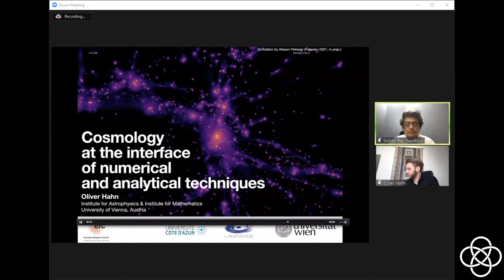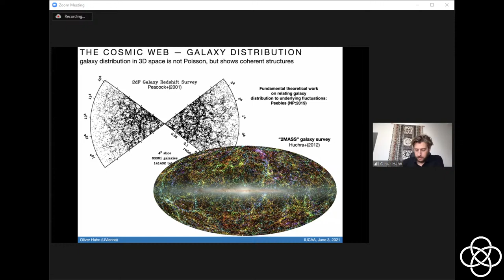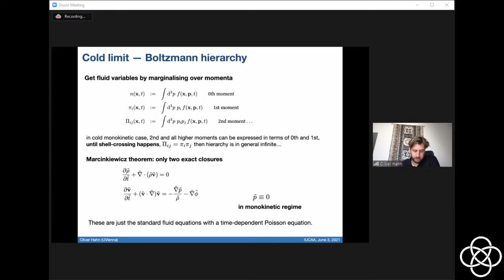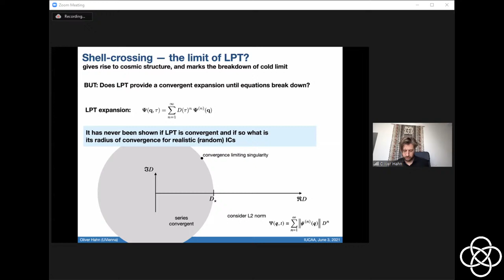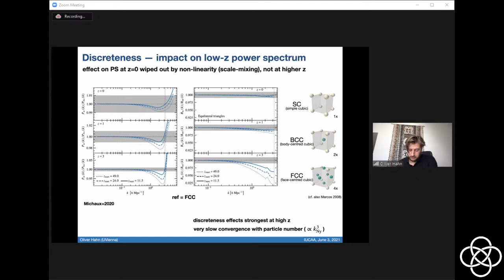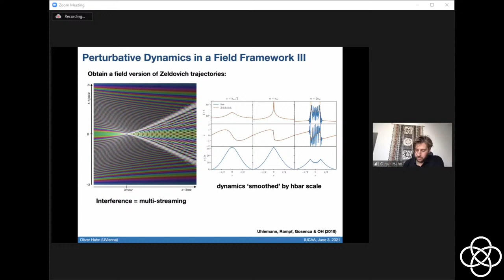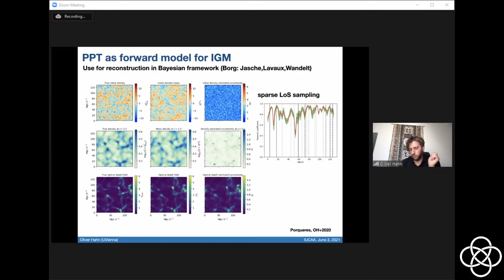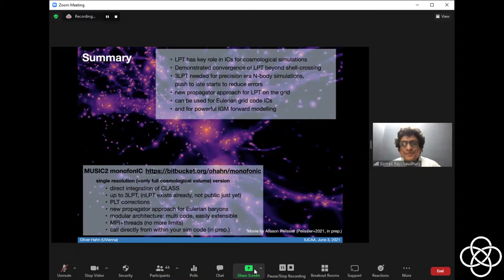IUCAA Colloquium, June 03, 2021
Speaker: Prof. Oliver Hahn (University of Vienna, Austria)

Title: Cosmology at the interface of numerical and analytical techniques

Abstract: The accuracy of predictions of non-linear structure formation required in the era of precision cosmology is unprecedented. These predictions rely on both computer simulations and perturbative calculations. At their interface, initial conditions for cosmological simulations have to bridge the gap between the multi-physics highly-accurate, but linear, modelling of the evolution of perturbations in the Universe after inflation, and the deeply non-linear but physically simpler regime of late-time cosmic structure formation. Inaccuracies in the initial conditions for cosmological N-body simulations could thus easily be the largest source of systematic error in predicting the non-linear large-scale structure, which is a sensitive cosmological probe of the late-time Universe. After giving an introduction on how cosmological simulations are set up, I will present our new results and techniques on very accurate and economic N-body simulations, the limits of perturbation theory, and new semi-numerical techniques borrowing from quantum dynamics.